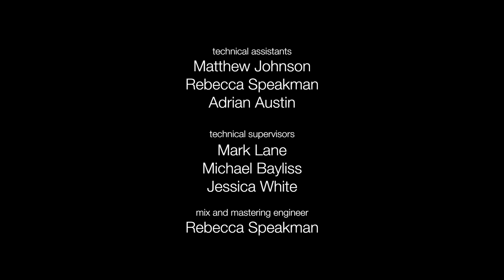SJR Sessions Olivia Garcia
SJR Music presents:

When We Were Young by Adele

Performed by Olivia Garcia